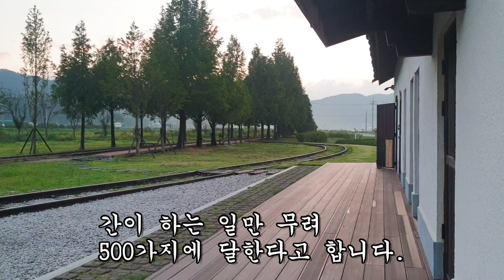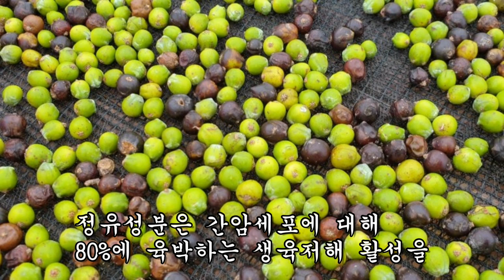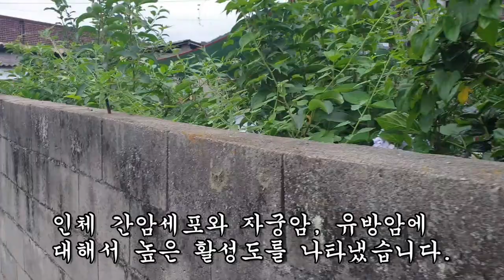검게 굳어버린 간~ 깨끗이 치유하는 간 건강영양제!!